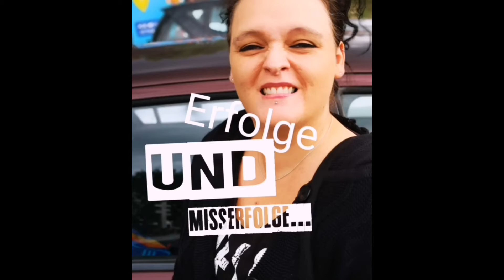[Abnehmvlog] Abnehmvlog Frozens Corner | Intro, Infos und der Start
Heyho Ihr Lieben

Heute kommt ein kleines Infovideo zu einem neuen Videoformat. Mein Abnehmvlog... Ich werde alles (!!!) zeigen, was ich esse und trinke, welchen Sport ich mache oder was für eine Bewegung ich hatte, wie meine Erfolge und auch meine Misserfolge sind etc. Ich mache das, weil ich wirklich ein absoluter Frustesser bin. Ich habe das passende know how, was Ernährung betrifft und ja, ich gebe auch gerne Tipps und Ratschläge. Doch als Frustesser hat man es selbst leider nicht einfach. Zu dem Thema drehe ich demnächst auch mal einen neuen  Realtalk ab... Aber jetzt gehts erst einmal darum, dass ich Euch zeige was ich am Tag so esse und trinke. Habt Ihr weitere Vorschläge oder Ideen? Schreibt es mir gerne in die Kommentare :-)

Viel Spaß,

Eure Yvonne

Mein Equipment:
*Vlog Kamera 1
*Vlog Kamera 2
*Große Kamera
*Kleines Stativ
*Großes Stativ

Diese Links dienen dazu, dass Ihr Euch mein Equipment oder die vorgestellten Dinge anschauen könnt. Solltet Ihr übereinen dieser Links bestellen, erhalte ich einen kleinen Bonus. Ich würde mich freuen, es ist allerdings kein Muss ;-)

*unbezahlte Werbung - Kennzeichnung wegen tragen von Markenkleidung*